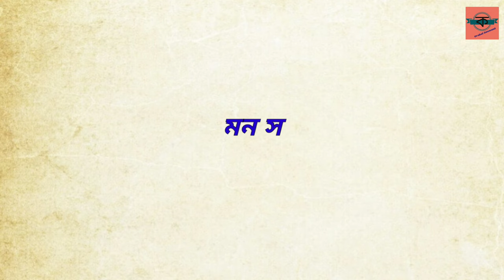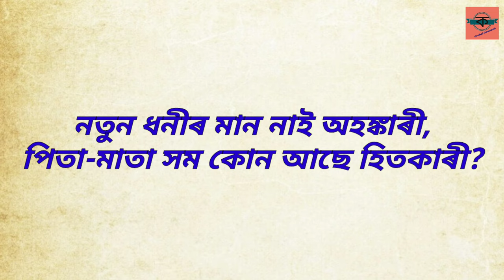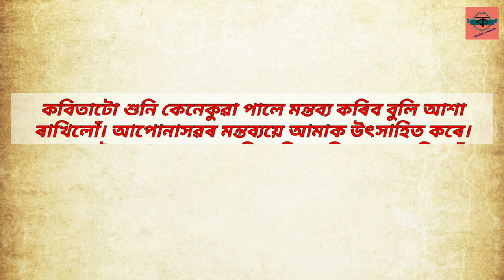Kaar Saman Ki Nai, Poet Baladev Mahanta, কাৰ সমান কি নাই, কবি বলদেৱ মহন্ত, Assamese Poem Recitation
Poem- Kar xoman Ki nai
Poet- Baladev Mahanta

কবিতা-কাৰ সমান কি নাই?

সাপৰ সমান খং কাৰো নাই নাই
হিমালয় সম গিৰি পৃথিৱীত নাই।

দ্বীপমধ্যে অষ্ট্ৰেলিয়া সবাতোকৈ বৰ,
সাগৰৰ বৰ নাই প্ৰশান্তৰ পৰ।

মিচিচিপি  নদী সম নদী বৰ নাই,
মিষ্ট বাক্য সম মিঠা একো বস্তু নাই।

পশুমধ্যে ধূৰ্ত নাই শিয়ালৰ  সমান,
নৰৰ অধম নাই খলুৱাৰ মান।

মন সম বেগৱন্ত কোনোবা কি আছে?
কালে কি কৰিব কাক কোনেনো বুজিছে?

নতুন ধনীৰ মান নাই অহঙ্কাৰী,
পিতা-মাতা সম কোন আছে হিতকাৰী?

সকলো শোকতকৈ পুত্ৰশোক বৰ,
মনোমত পত্নীশোক অতি গুৰুতৰ।

বিদ্যা সম বন্ধু আৰু ক'তো নাই নাই,
কঠিন বচন তুল্য তিতা বস্তু নাই।

দুখৰ সহায় বন্ধু পাবলৈ টান,
ধনী নাই তাৰ সম, আছে যাৰ ধান।

মাতৃহীন ল'ৰা সম নাই দুৰ্ভগীয়া,
কৃপণ ধনীৰ সম নাই অসুখীয়া।

ঋণ, ৰোগ, শোক, চিন্তা নাই শৰীৰত;
তাতকৈ আছে কোন সুখী সংসাৰত?

ৰোগৰ সমান শত্ৰু আৰু কোনো নাই,
এলেহুৱা লোকতকৈ কাপুৰুষ নাই।

ধৰ্মৰ সদৃশ শুভকাৰ্য্য একো নাই
ধৰ্মাশ্ৰয় বিনে নাই তৰণ উপায়।

নিৰাশ্ৰয়া বৃদ্ধা নাৰী অতীৱ দুখুনী,
তাৰ সমান দুখী নাই নহ'লে সুগুণী।